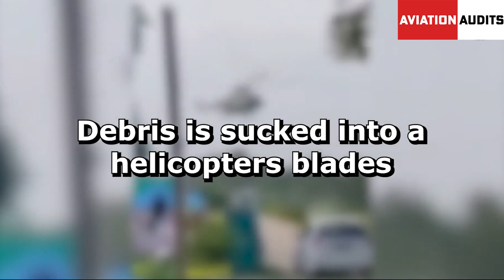WILL A CAR FLY if you strap a wing to it ??🚗🛫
In a world where gravity is just a suggestion, join us on an adrenaline-fueled ride as a fearless car takes its dreams of flight to new heights (or rather, tries to). Armed with homemade wings and a whole lot of determination, this four-wheeled daredevil defies convention and flirts with the skies. Will it soar majestically or plummet hilariously? Buckle up, hit play, and witness the automotive aviation spectacle that has everyone scratching their heads.

And that’s not all! Our weekly fix of aviation also includes other thrilling videos!

Here are a selection of interesting aviation related clips found that have been put together with some context included.  I found them really interesting, I hope you do too.